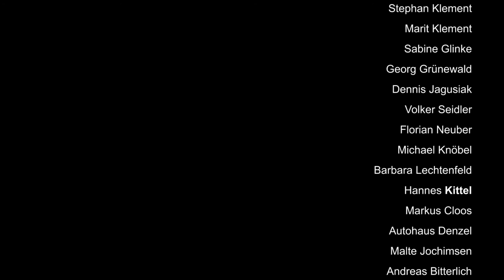JANNE - Geschichte schreiben (Offizielles Video)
Am Freitag 26.01.'18 erscheint die Debut- Single von Singer-/Songwriter JANNE "Geschichte schreiben". Eine kraftvolle Stimme mit ausdrucksstarken Texten, in die sich jeder reinfühlen kann...
Seine nachdenklichen Lieder gehen direkt ins Herz.
Seine deutschsprachigen Texte drehen sich um Liebe, Freundschaft, Gefühle und Alltagsprobleme - das Leben mit all seinen Höhen und Tiefen. Die erste Single „Geschichte schreiben“ aus seinem Album "Kleine Dinge" handelt von der Unvorhersehbarkeit des Lebens („Es kommt wie es kommt“) und dass keiner weiß, was als nächstes passieren wird („Wer weiß, was kommt“). Wenn man sein Leben jedoch selbst in die Hand nimmt, sich auf Dinge fokussiert, auf sie hinarbeitet, kann man (fast) alles erreichen, was man sich wünscht („Ich werd‘ mein Ding schon machen, ich werd‘ meinen Weg schon gehn“). Musikalisch untermalt wird dieses Mut machen von einer Akustik-Gitarre mit deutlichem Folkeinfluss, einem Klavier, sowie Bass und Schellenring – stets im Mid- bis Up-Tempo gespielt, unterstützt von JANNEs markanter Stimme, ins Ohr gehend, im Ohr bleibend, motivierend und gute Laune verbreitend.